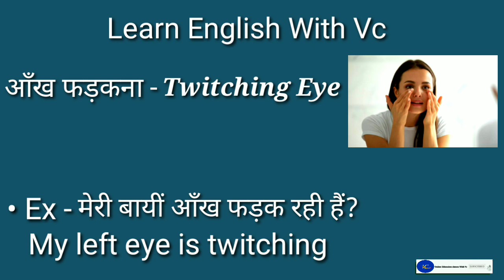Twiching Eye ka Hindi mein kya meaning hota hai? What is the meaning of Aankh phadkna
Hey guys

                इस Video मे आप आँख फड़कना का अंग्रेजी में मतलब समझेगे और साथ मे इसके अर्थ के साथ साथ ये भी सीखेगे की आँख फड़कना को कैसे बोलते हैं और इसको बोलने का सही तरीका क्या है तो वीडियो में अंत तक जरूर बने रहे|

Cantant cover :-

1) आँख फड़कने का क्या मतलब है?
2) Aakh phadakane ka matlab kya hota hai?
3 )बाई आखँ फड़कने का क्या कारण हैं?
4) आखँ फड़कना इन इंग्लिश
5) Eye Twiching  meaning in Hindi
6) Aakh phadakana In English
7) आँख फड़कना को इंग्लिश में क्या कहते हैं?

आखँ फड़कना का अंग्रेजी में अर्थ होता है

Eye Twiching

The Purpose of this video is education Purpose only.